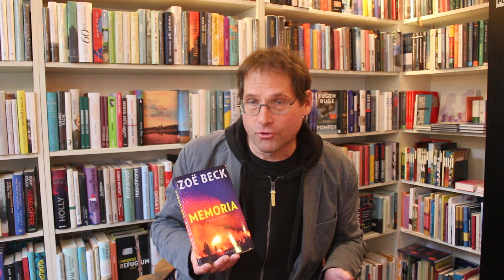Leseschatz-TV: Zoë Beck: "Memoria" (Werbung als Buchhändler und aus Leidenschaft)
Hauke Harder bespricht Erlesenes. (Werbung als Buchhändler und aus Leidenschaft)
Zoë Beck: "Memoria" Thriller | Wem gehört deine Erinnerung? | Rasant und erschreckend aktuell - Suhrkamp Verlag.
Annotationen vom Verlag: Ein Sommer in naher Zukunft. Harriet wird von Erinnerungen heimgesucht, die ihr vollkommen fremd vorkommen. Nach und nach tauchen immer mehr Bruchstücke auf, und Harriet muss sich eingestehen, dass das, was sie bislang für ihr Leben hielt, vielleicht niemals so stattgefunden hat. Harriet stand einmal vor einer Karriere als Konzertpianistin, bis eine scheinbar harmlose Operation an der Hand ihren großen Traum zerstörte. Zumindest ist es das, was sie bisher glaubte. Aber seit sie eine Frau vor einem Waldbrand gerettet hat, wird sie von seltsamen Erinnerungen geplagt: Szenen, die aus einem anderen Leben zu stammen scheinen - und immer wieder Bilder von Gewalt, die sie selbst ausübt ... Harriet zweifelt an ihrem Verstand und begibt sich auf eine Reise in ihre Vergangenheit. Doch damit scheint sie etwas loszutreten, das sie nicht mehr kontrollieren kann, und mit jeder verborgenen Erinnerung, die zurückkehrt, kommt sie einer gefährlichen Wahrheit bedrohlich nahe ... Nach ihrem preisgekrönten Bestseller Paradise City entwirft Zö Beck eine neue erschreckend aktuelle Zukunftsvision: Wie zuverlässig sind unsere Erinnerungen? Was machen sie mit uns? Und wer bestimmt, was wir vergessen dürfen?

Zoë Beck, geboren 1975, ist Schriftstellerin, Übersetzerin (u. a. Amanda Lee Koe und James Grady), Verlegerin (CulturBooks) und Synchronregisseurin für Film und Fernsehen. Sie lebt und arbeitet in Berlin. Zoë Beck zählt zu den wichtigsten deutschen Krimiautor*innen und wurde mit zahlreichen Preisen, unter anderem mit dem Friedrich-Glauser-Preis, dem Radio-Bremen-Krimipreis und dem Deutschen Krimipreis, ausgezeichnet.